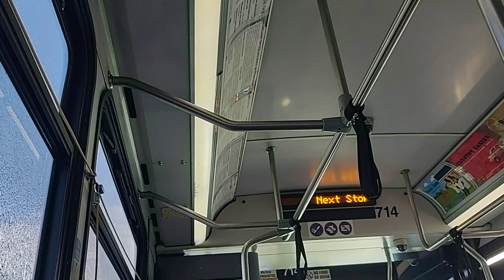Boise valley ride Gillig low floor city bus # 714 ride along in the snow